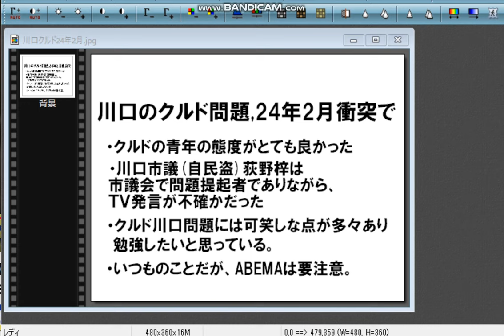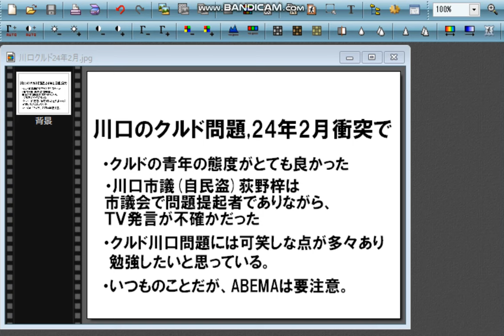24年2月日本人右翼の川口クルド人攻撃のデモに異議あり、同調するABEMAおかしいぞ！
引用：【クルド】国に異例の要望？強制送還を求める？乱闘騒ぎも？なぜ日本を目指す？共生はできる？当事者&川口市議と考える｜アベプラ

参考：デモクラシータイムズ　ヘイトの犬笛吹きをGoogleトレンドで突き止める。